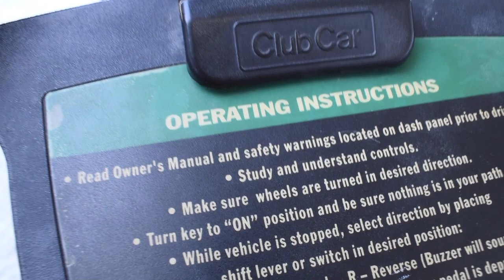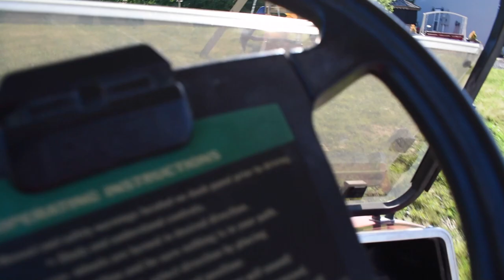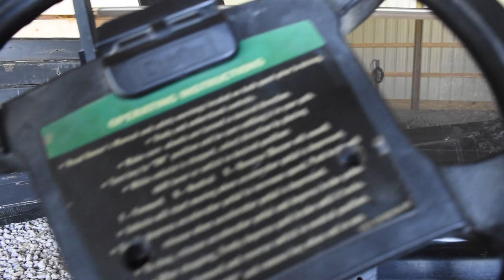The Ethan and Colin Show S1Ep12 | Riding the Golf Cart | Season Finale